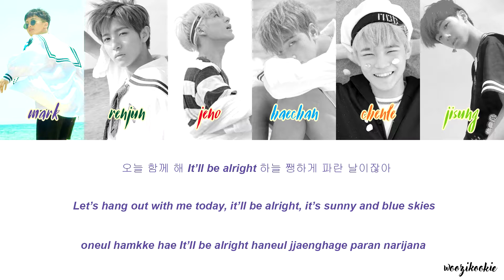NCT Dream - We Young + Colour Coded Lyrics; Han/Rom/Eng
we youuunggg, ffs i cant get over how i thought i was young but jisung how dare you, you made me into a fokin noona ;-;

leave your requests in the comments section!

artist: nct dream
song: we young
album: we young

lyrics: kenzie
composer: kenzie, LDN noise, Ylva Dimberg
arranger: LDN noise

mark: purple
renjun: dark green
jeno: red
haechan: blue
chenle: orange
jisung: light green